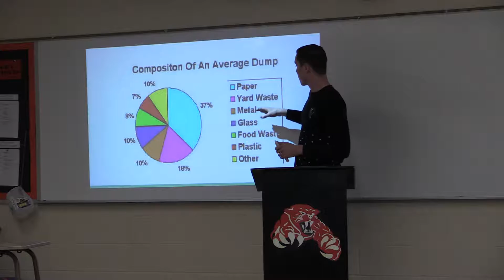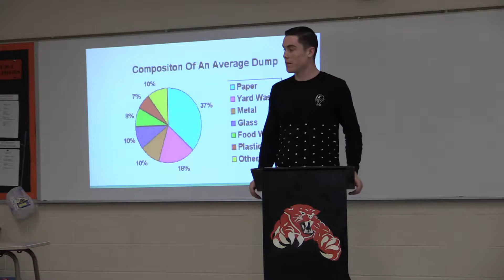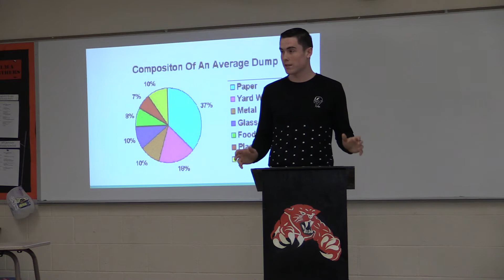CJ T Pers